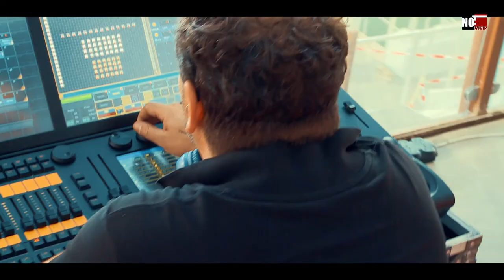UAE PL : ARABIAN GULF CUP (NO1 EVENTS)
Events Management by No1 Events (Stage, Light & Sound, Entertainment, Video Productions, Branding, Crew and Events Operations)